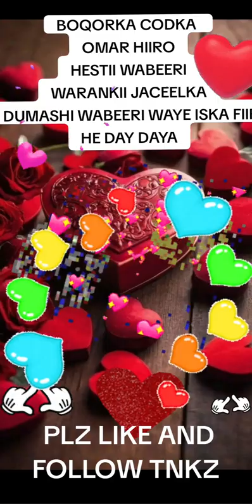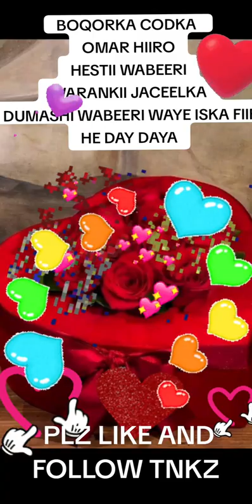CUMAR HIRO HEESTII MY DUMA 2024